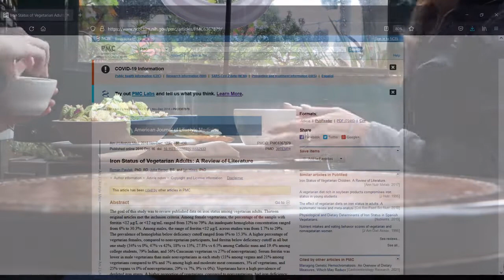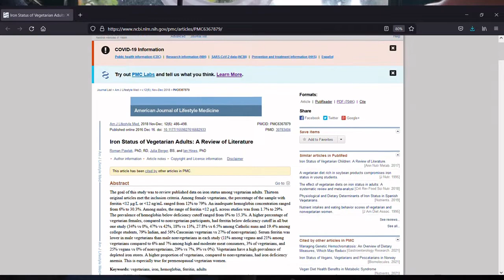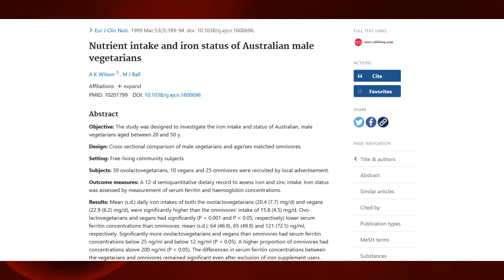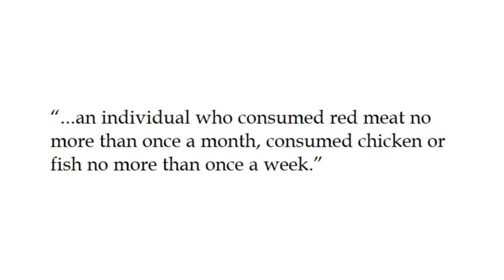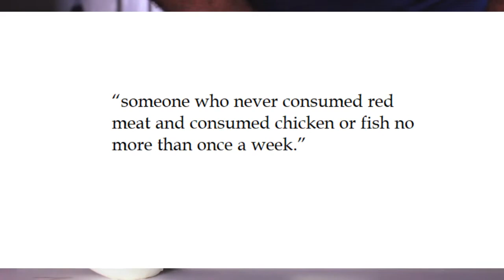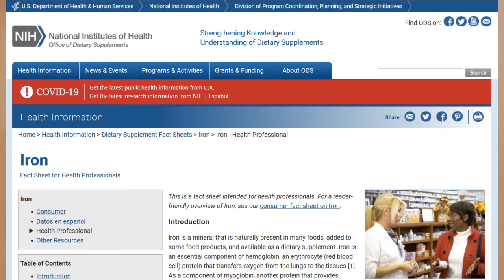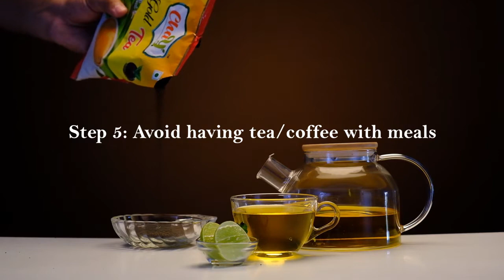Nutrition PhD explains IRON DEFICIENCY in VEGETARIANS vs. nonvegetarians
Is iron deficiency more common among vegetarians compared to nonvegetarians? Learn why being fully plant-based can affect iron levels, AND steps that you can take to make sure that you get enough iron if you are a vegetarian or vegan.

Time Stamps
00:00 Introduction: Heme iron vs. Non-heme iron
00:58 Yes, vegetarians suffer more often from iron deficiency
03:43 What is a vegetarian?
05:13 Why non-heme iron is so hard to absorb from plants
05:50 Why women are at greater risk
06:16 How much iron should vegetarians get?
06:36 How to boost iron intake/iron absorption from plants (5 steps)

Follow me wherever you like:

Yellow Cedar Nutrition Michelle Adams, PhD, MHS, RD